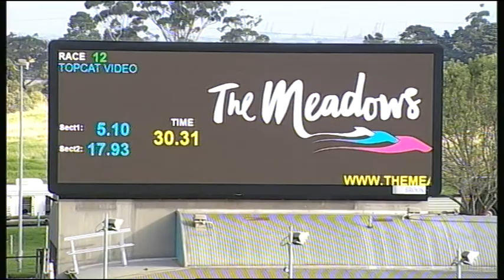MEP WED 03 MAY 17 R12